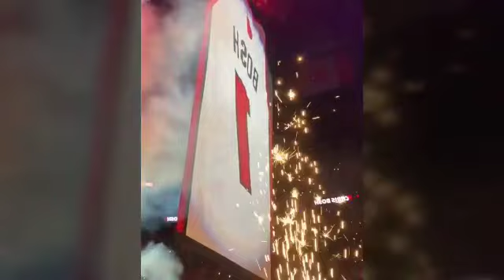In Honor of Chris Bosh (Jersey Ceremony)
Highlights of his career, Jersey ceremony and why he is my favorite power forward of all time.